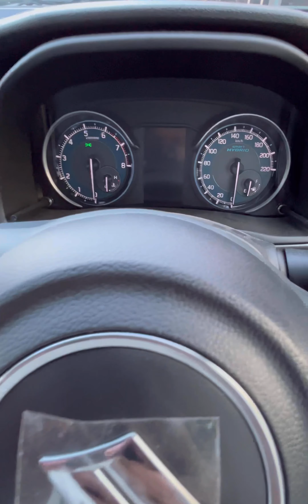Xl6 Alfha plus Interior❤️ - Premium MPV .. Starting Price सिर्फ़ 11.56 lakhs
Video dekhiye Aur Enjoy kariye